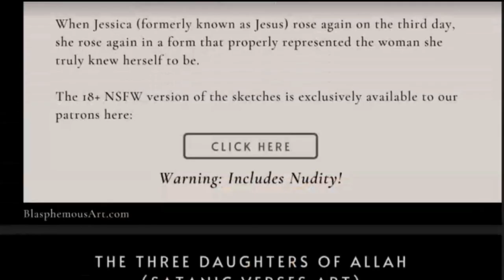This Is Why People Don't Like Calling Religion "Stupid"